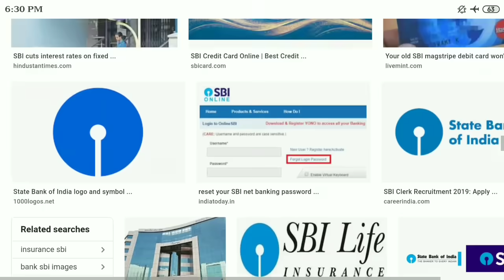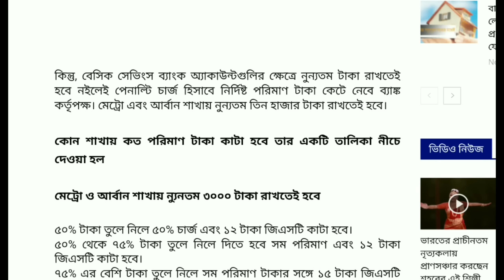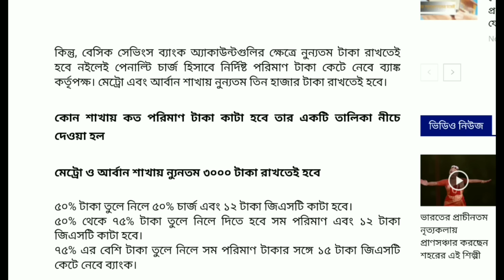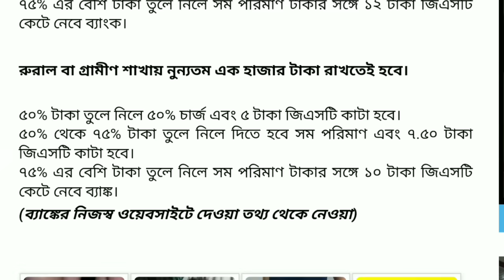আজ রাত ১২ টার পর থেকেই জারী ।। স্টেট ব‍্যাংকের বই থাকলে তাড়াতাড়ি দেখুন ।। Today sbi news